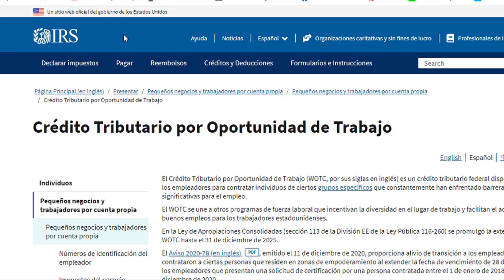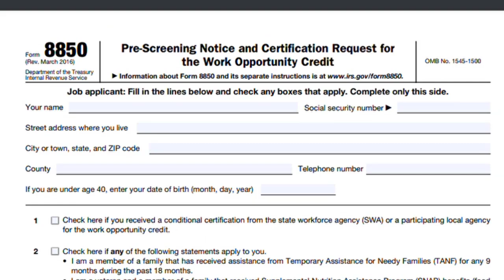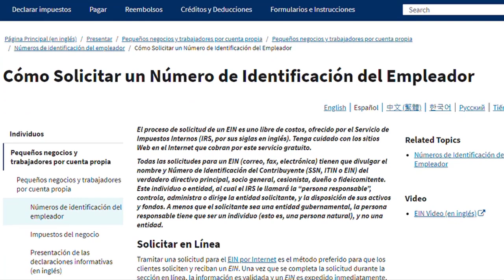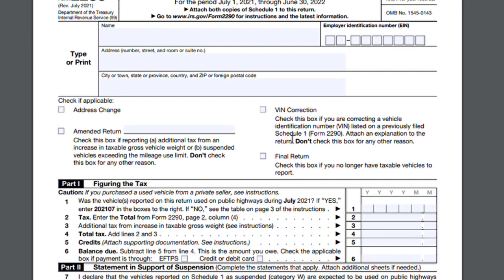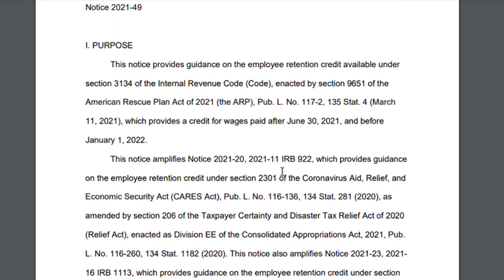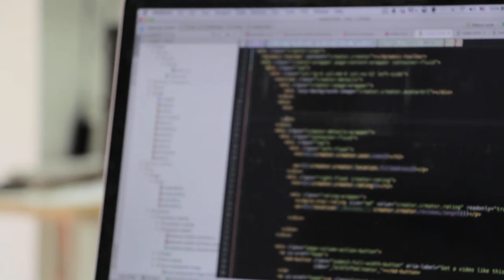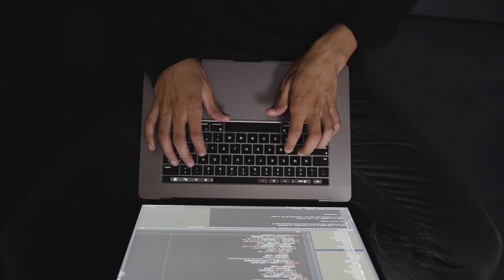Noticias del IRS, Actualizaciones, Formularios, Robos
El Servicio de Impuestos Internos (IRS) siempre está actualizando su información, ya que realiza cambios constantes para mejorar su asistencia. Por ese motivo le traigo esta serie de videos para exponerle las últimas noticias del IRS. Incluso le traigo las últimas actualizaciones del tema del reembolso de impuestos y del seguro del desempleo. No se lo pierda. No espere más.

MI PÁGINA OFICIAL - CARLOS RAMIREZ EN FACEBOOK
SÍGAME EN FACEBOOK Y ENTERESE DE TODO